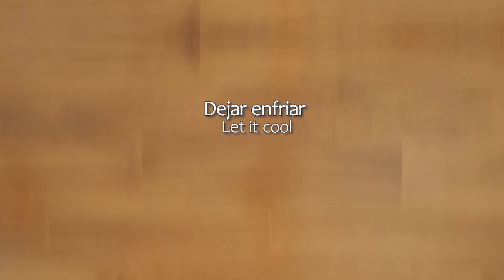Brigadeiros de 4 sabores Chocolate, Coco, Fresa y Lima. Muy Fácil y SIN horno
Brigadeiro de 4 sabores
Subscribite para no perderte la próxima receta!!!

Ingredientes para Brigadeiro (chocolate)
* 1 lata de leche condensada (395 g)
* 1 cdita de mantequilla sin sal
* 4 cdas de cacao amargo
* Mantequilla extra para engrasar las manos
* Chocolate granulado para decorar

Preparación
1. En una olla, agregue la leche condensada, la mantequilla y el cacao amargo.
2. Cocinar a fuego lento hasta que el brigadeiro se despegue del fondo de la olla.
3. Untar un plato con un poco de aceite.
4. Verter el sobre el plato y cubrir con papel film.
5. Dejar enfriar.
6. Untar mantequilla en las manos y forma bolitas.
7. Pasarlas por granas de chocolate.

 Ingredientes para los beijinhos  (coco)
* 1 lata de leche condensada
* 1 cucharadita de mantequilla sin sal
* 4 cucharadas de coco rallado
* Mantequilla o margarina para engrasar las manos
* Coco rallado para decorar.

Preparación
1. En una olla, agregue la leche condensada, la mantequilla y el coco rallado.
2. Cocinar a fuego lento hasta que el bejinho se despegue del fondo de la olla.
3. Untar un plato con un poco de aceite.
4. Verter el sobre el plato y cubrir con papel film.
5. Dejar enfriar.
6. Untar mantequilla en las manos y forma bolitas.
7. Pasarlas por coco rallado.

Brigadeiro de limón
Ingredientes
* 1 lata de leche condensada (395 g)
* 1 cucharadita de mantequilla (8 g)
* 50 g de chocolate blanco
* 1 cda de jugo de lima (15 ml)
* Ralladura de lima
* 1 cda de crema de leche(15 g)
* 1 taza de azúcar cristal con ralladura de una lima para decorar.

  Preparación
1. En una olla, agregue la leche condensada, la mantequilla y el chocolate blanco.
2. Cocinar a fuego lento hasta que el brigadeiro se despegue del fondo de la olla.
3. Retirar del fuego agregar el jugo de lima, la ralladura de limón y la crema de leche.
4. Mezclar bien.
5. Untar un plato con un poco de aceite.
6. Verter el sobre el plato y cubrir con papel film.
7. Dejar enfriar.
8. Untar mantequilla en las manos y forma bolitas.
9. Pasarlas por el azúcar cristal.

Ingredientes Brigadeiro de fresa
* 1 lata de leche condensada
* 1 cucharada de mantequilla sin sal
* 4 cdas de Nesquik de fresa
* Sprinkles de colores para decorar

Preparación
1. En una olla, agregue la leche condensada, la mantequilla y el nesquik de fresas.
2. Cocinar a fuego lento hasta que el brigadeiro se despegue del fondo de la olla.
3. Untar un plato con un poco de aceite.
4. Verter el sobre el plato y cubrir con papel film.
5. Dejar enfriar.
6. Untar mantequilla en las manos y forma bolitas.
7. Pasarlas por Sprinkles de colores.

Si te gustó y quieres ayudarme, subscríbete al canal, dale al "Me Gusta" y comentá qué te ha parecido. Muchas Gracias!
Envíame tus fotos de esta sabrosa receta hecha con tus propias manos :)

Si queres enterarte de todas las novedades puedes seguirnos en las redes.